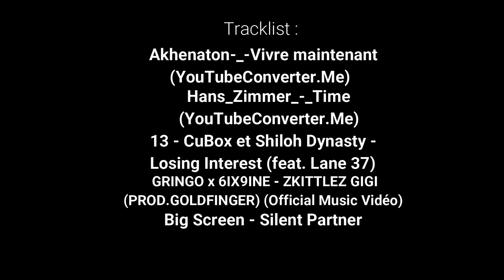BIVOUAC BUSHCRAFT - ATTAQUE À LA CITROUILLE 🎃 (14-10-2017)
Do not hesitate to activate the subtitles in your language in the top right if you look on smartphone or lower right if you look on PC or Mac.

Oh la laaaaa !! What troubles, I do not understand!
Can not eat anything. Okay, the day before it was a Friday the 13, but the bivouac, it happened on Saturday the 14 ! Nah really I do not understand! Evening chkoumoune in the furnaces, I'm hungryyyyy !
I wish you a good viewing and I tell you . . . see you later for one next ;-)

Selva !

Oh la laaaaa !! Que de déboires, je comprends pas !
Impossible de manger quoi que ce soit. Bon ok, la veille c’était un vendredi 13, mais le bivouac, lui, s’est passé le samedi 14 ! Nan vraiment je comprends pas ! Soirée chkoumoune dans les fourneaux, j’ai faiiim !!
Je vous souhaite un bon visionnage et je vous dis . . . à toute pour un prochain ;-)

Selva !